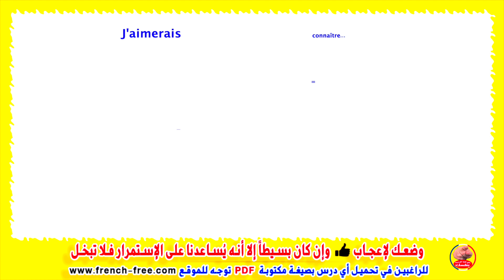تعلم الفرنسية وإستخدام J'aimerais savoir في جمل بكل بساطة للمبتدئين بالنطق + أمثلة كثيرة للتحميل PDF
لتحميل الدرس مكتوب PDF كاملاً والكثير من الأمثلة أيضا فيه :
قاموس انجليزي عربي والعكس ناطق مجاني رااائع
قاموس فرنسي عربي والعكس ناطق مجاني رااائع
قاموس جميع اللغات بدون إستثناء من وإلى :
كلمات وجمل دلالية للبحث عن محتويات القناة :
200 جملة وعبارة مهمة وشائعة في اللغة الفرنسية  تكلم وتحدث باللغة الفرنسية بسهولة في فرنسا و كندا
100 جملة بالفرنسية
100 جملة شائعة في اللغة الفرنسية
100 جملة وعبارة شائعة ومهمة في اللغة الفرنسية
 (مراجعة شاملة)
 100 جملة فرنسية مترجمة للعربية
100 جملة في الفرنسية
100 جملة الفرنسية  مترجمة
100 جملة الفرنسية
100 جملة الفرنسية